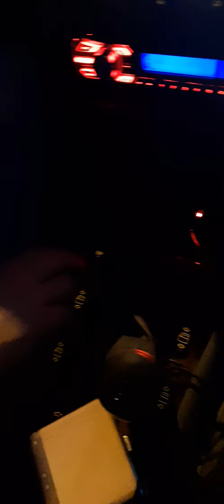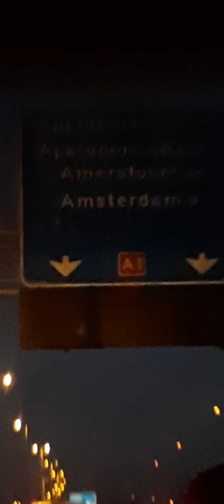AMSTERDAM NA ODMOR